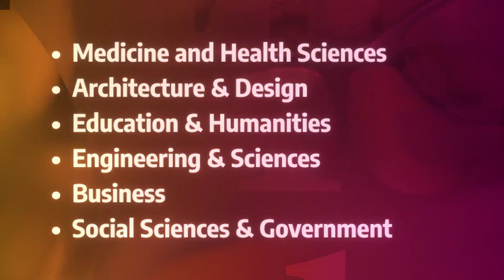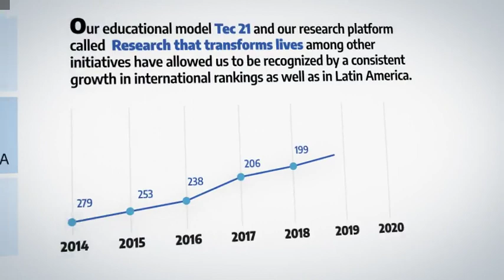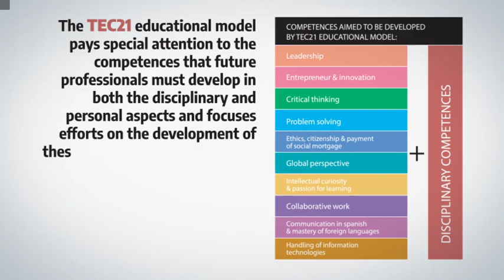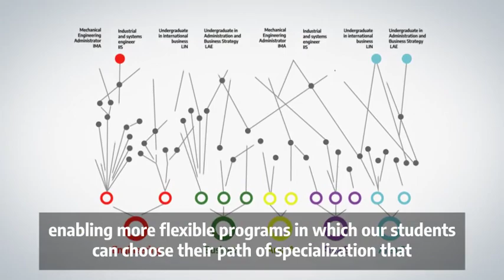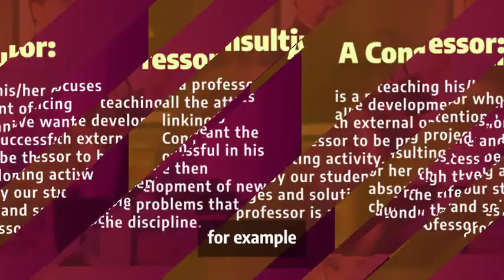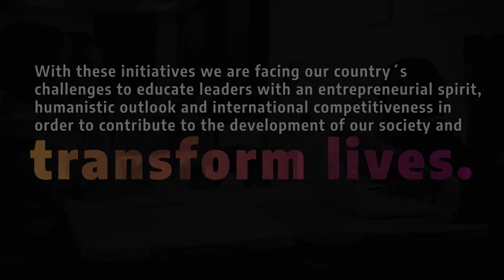Tecnológico de Monterrey | About our Faculty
Working at Tec could be the job of your lifetime, but be careful, because this is not for everyone either. What we do here is extraordinary, so we are looking for extraordinary people.
Be part of our innovative Educational Model Tec 21
Which pays special attention to the competences that future professionals must develop in both the disciplinary and personal aspects.

1.- Flexibility in the what, how, when and where learning takes place
2.- Challenge Based Learning: Problem solving through challenges that represent real life problematic and multidisciplinary experiences
3.- Inspiring professors who are involved and updated in their fields
4.-Ensuring a memorable experience on our students

Grow your academic potential through our development options
Develop the potential that fits your profile.

Teaching Professor: specialize in educational innovation.
Consulting Professor: focus on your own self-financing linking projects with external organizations.
Research Professor: generation, transfer and application of knowledge.
Entrepreneurial Professor: develop your own entrepreneurship activities and be linked to our entrepreneurship ecosystem.
Clinical Professor: form the competences focused on patient care through clinical practice.

Join us: jobs.tec.mx